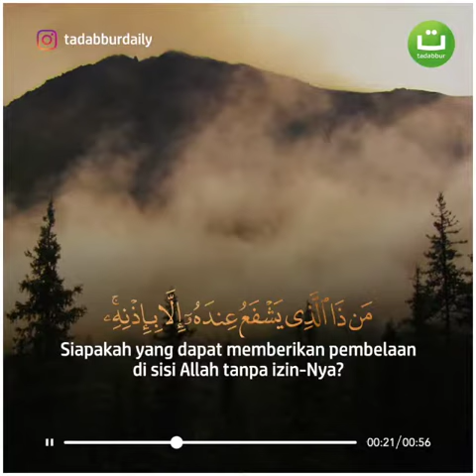Surah Al Baqoroh ayat 255 (ayat kursi)